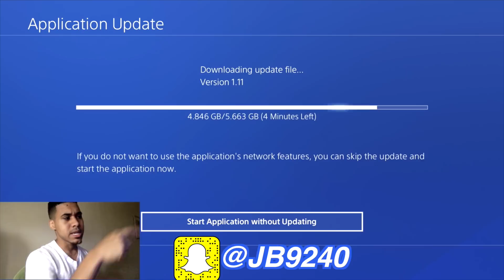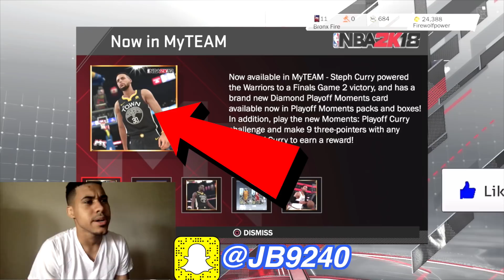OMG NEW UPDATE FEATURES NEW ARCHETYPES?? NBA 2K18 RONNIE 2K FINALLY LISTENED TO THE COMMUNITY? 😱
OMG NEW UPDATE NBA 2K18 *NOT CLICKBATE* NEW UPDATE FEATURES NEW JUMPSHOT AND BUILDS?!? OMG MUST WATCH GREEN LIGHT JUMPSHOT NBA 2K18 WITH VC GLITCH!!

PSN: Firewolfpower